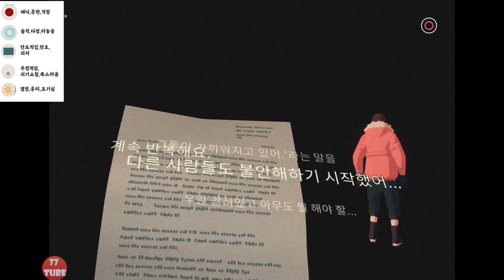South of the Circle 사우스오브더서클 : 2020년10월 신작 플레이 #1 [애플아케이드 신작 추천]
처음~ 클라라의 오두막 가는 길 까지입니다.
2020년 10월29일에 나온 신작입니다.
처음 진행해 보니. 스토리텔링 게임 같습니다.

그래픽은 무척 다정하고... 잔잔합니다.
내용은 영국에서 구름과 기상을 연구하는 피터와 동료 클라라의 사랑이야기에다가, 탐험으로 간 남극 조난 이야기가 엮여있는 듯합니다.
조금 플레이 해봐야 알 듯합니다.

처음 플레이지만, 영상 편집을 거의 하지 않았습니다. (편집할 수 없음. 스토리 게임이기 때문에)

영상 왼편에 기호별 감정상태를 같이 올려놓았습니다.
감정 선택에 따라 가는 길이나 결말이 달라질 것 같기는 합니다.

 • 추천 : ?
 • 장르: 어드벤처
 • 한글화 : 무척 잘 되어 있음
 • 게임 시간 : ?
 • 난이도 : ?
 • 콘트롤러: 콘트롤러, 터치 모두 괜찮음